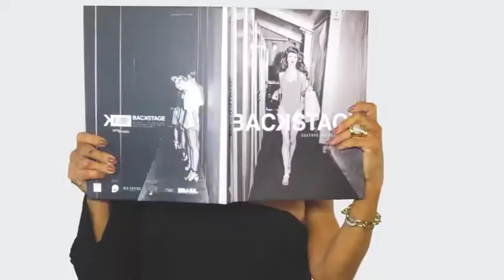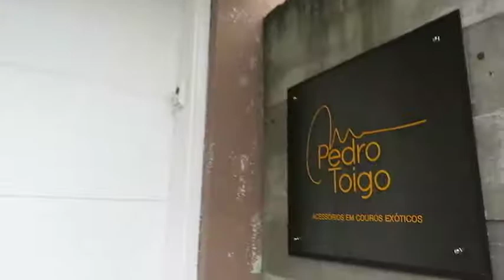BECO DA BARAO 24/06/18